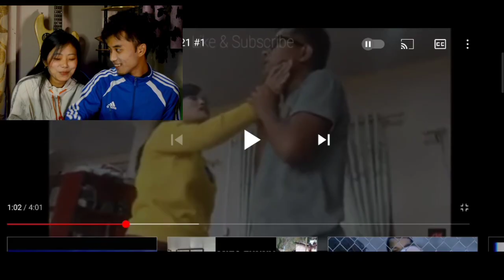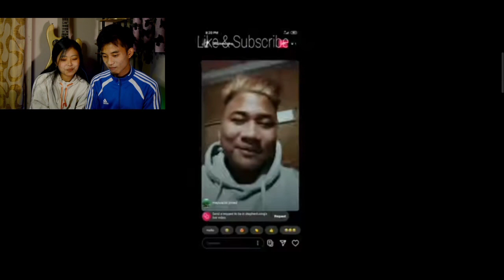You laugh You lose || Mizo funny vid reaction